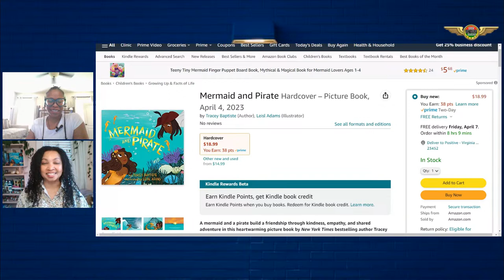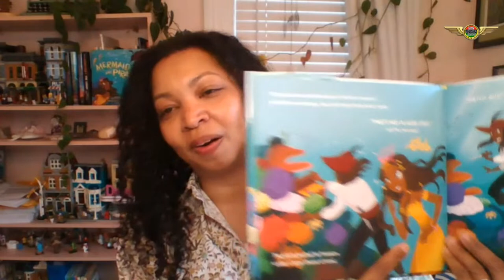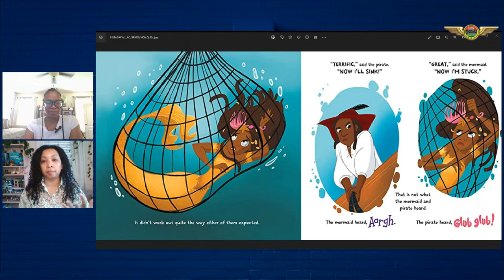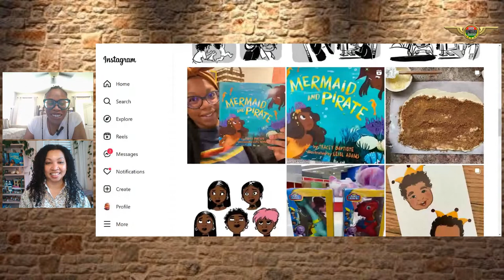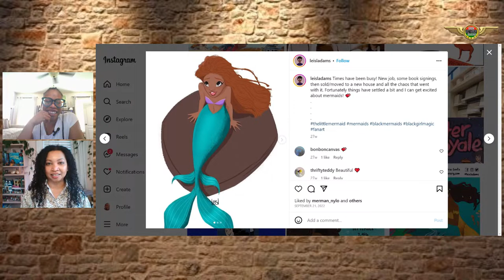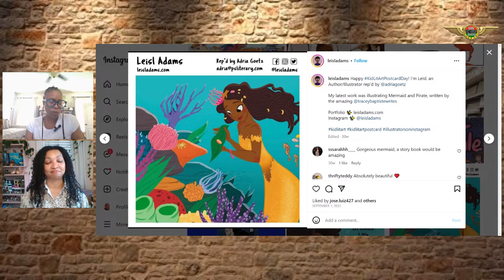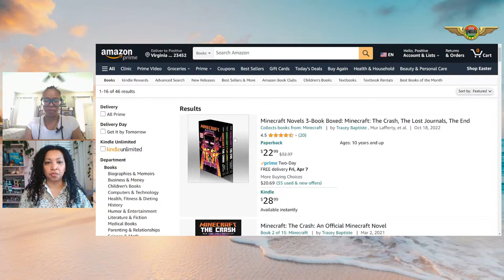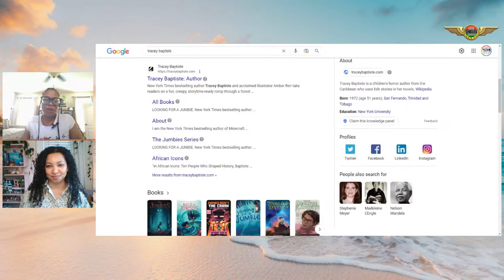Empowerment Bookstore! Mermaid & Pirate with Tracey Baptiste & Fit Goddess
"We've always had Black Mermaids" says Tracey Baptiste. In this episode of GetOnCode The Fit Goddess opens the Our Black Empowerment Bookstore and features author Tracey Baptise, author of Mermaid and Pirate. "We've always had Black Mermaids" says Tracey Baptiste.

Mermaid and Pirate Hardcover – Picture Book, April 4, 2023by ⁠Tracey Baptiste⁠ (Author), ⁠Leisl Adams⁠ (Illustrator). A mermaid and a pirate build a friendship through kindness, empathy, and shared adventure in this heartwarming picture book by New York Times bestselling author Tracey Baptiste, with bright, bold illustrations by Leisl Adams.